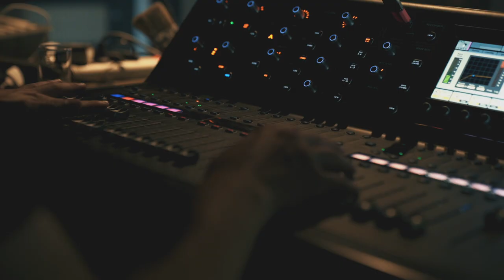GLAUQUE en résidence avec le Studio des Variétés WB (Aftermovie)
- Le Studio des Variétés WB -

Le Studio des Variétés Wallonie Bruxelles est une structure pédagogique visant à accompagner les groupes et les artistes de Musiques Actuelles de Wallonie et de Bruxelles en leur offrant un soutien artistique professionnel via des résidences de coaching scénique, des formations, des cours de chants, des coachings d'interview, de perfectionnement d'anglais via des formations courtes, longues et à la carte.